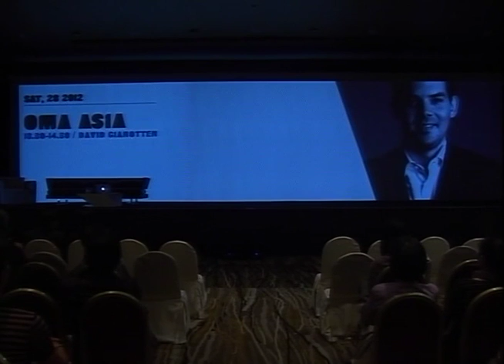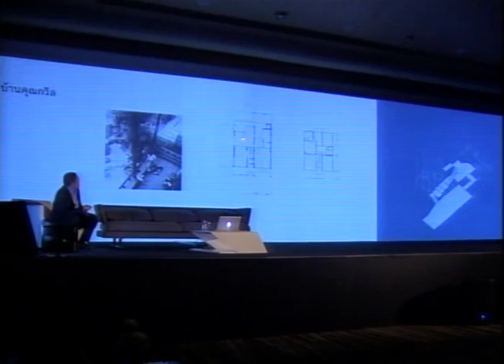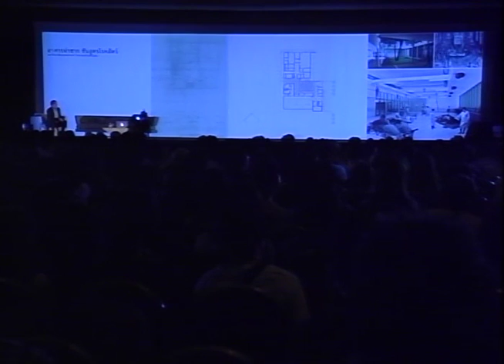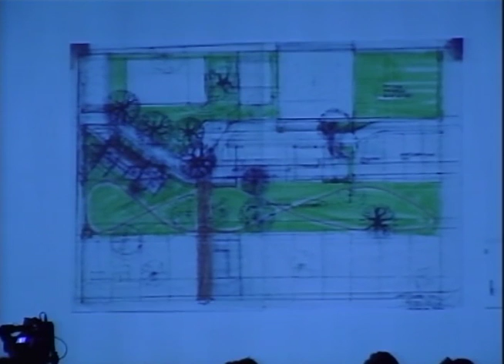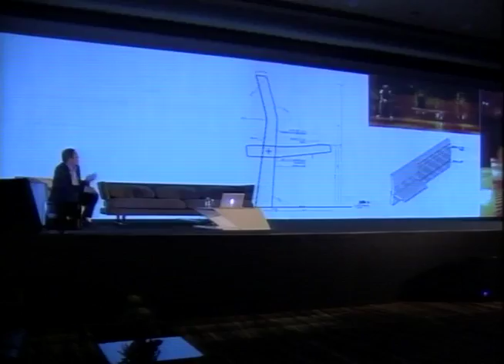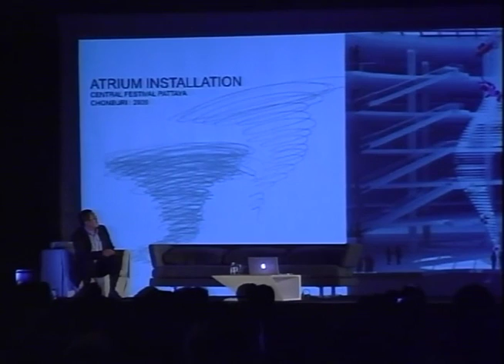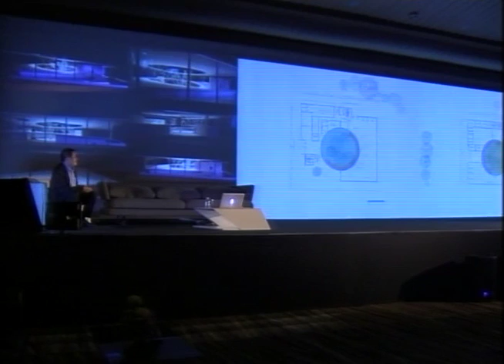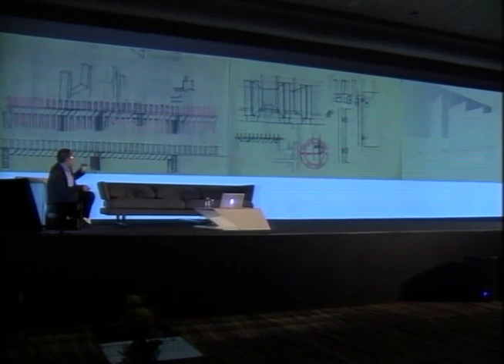ASA FORUM 2012 - Chartchalerm Klieopatinon - KANOON STUDIO,Thailand